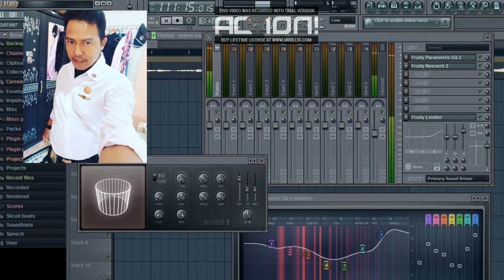Mama Sayang - Julius Sitanggang Cover Deky Marcose || Edit FL STUDIO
Kebetulan saya sangat ngfans berat sejak kecil,  jadi saya ingin mengulang kembali dan menyanyikan lagu nostalgia ini.

Jika ada bang Julius sitanggang disini mohon maaf ya bang izin menyanyikan lagu nya,, dan maaf barangkali ada lirik yang salah..